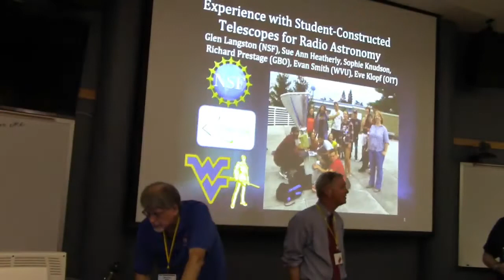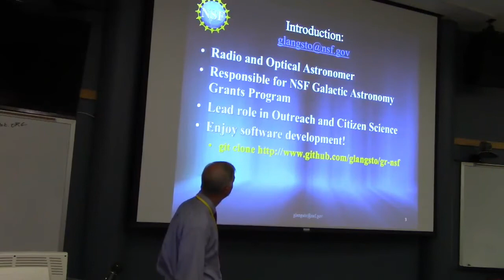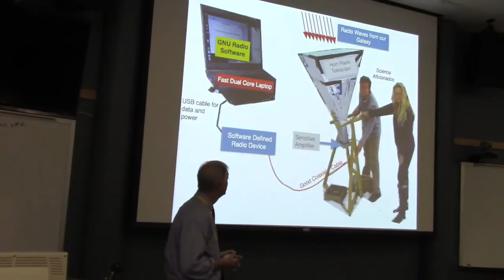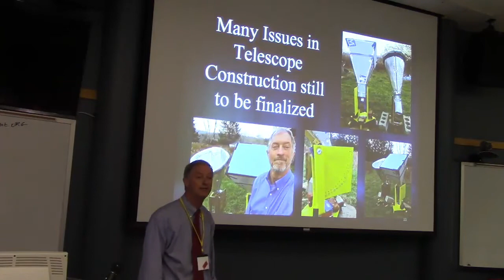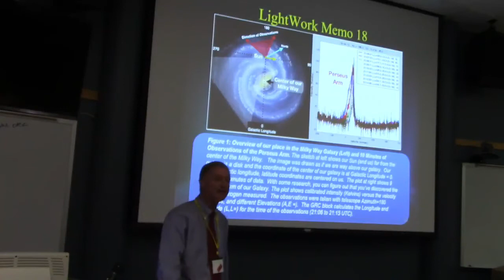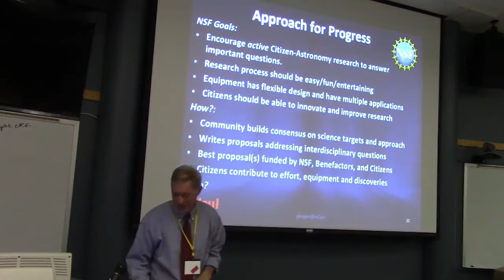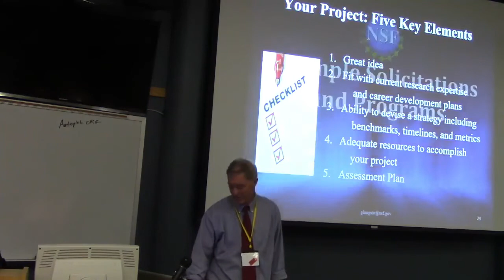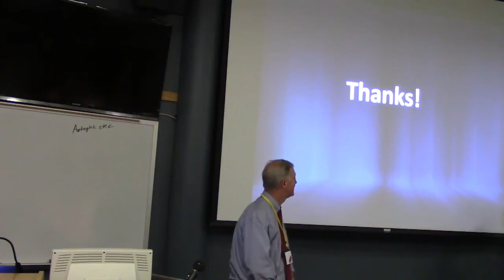Dr Glenn Langston: Student Constructed Telescopes for Radio Astronomy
SARA 2018 Annual Conference Green Bank Observatory
Experience with Student Constructed Telescopes for Radio Astronomy

Authors: Glenn Langston (NSF) Sue Ann Heatherly, Sophi Knudson, Richard Prestage (GBO), Evan Smith WVU), Eve Klopf (OIT)